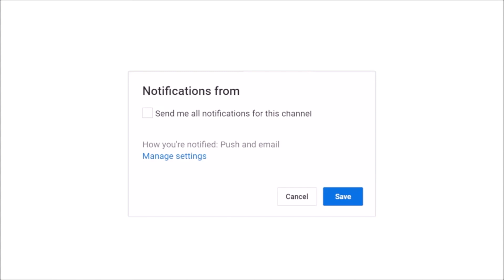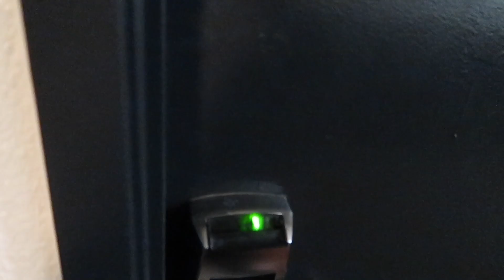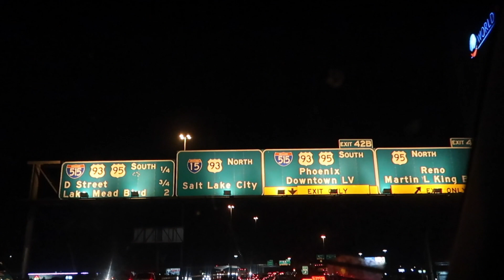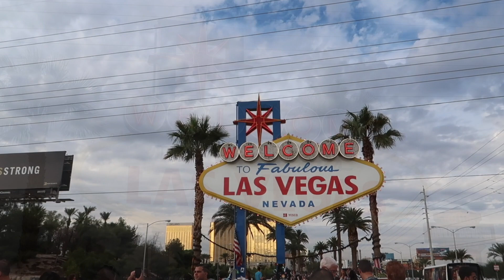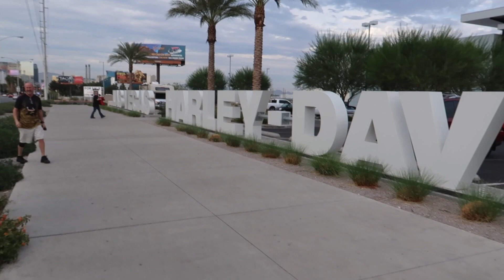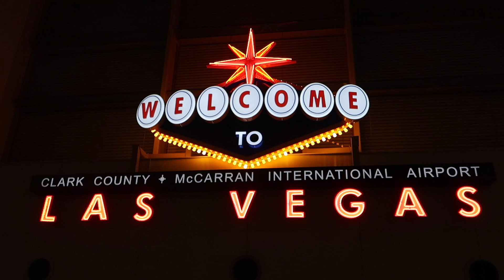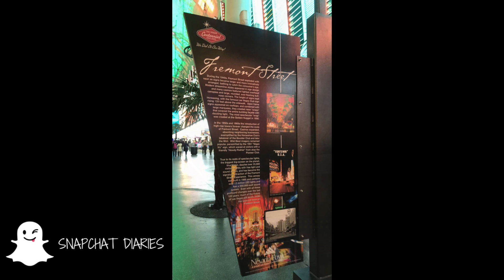TRAVEL VLOG 3: I WENT TO 'SIN CITY'! LAS VEGAS, NEVADA | TUTU ADAMS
Join me from departure at Los Angeles' Union Station to Fabulous Las Vegas!

My third travel vlog is from my 2017 trip to the United States, in this vlog you will gain an insight into how I spent some of my time whilst in glitzy Las Vegas.

This trip was taken a few days after the unfortunate 1st of October 2017 Las Vegas shooting, so it is in tribute to all victims of the event.

My next vlog will be that of another state, so don't forget to turn on your notifications for my channel!

Thank you! See you again soon :)

solo travel to Las Vegas Nevada, the best hotel on Las Vegas trip, black British travel bloggers, a tour of Las Vegas strip